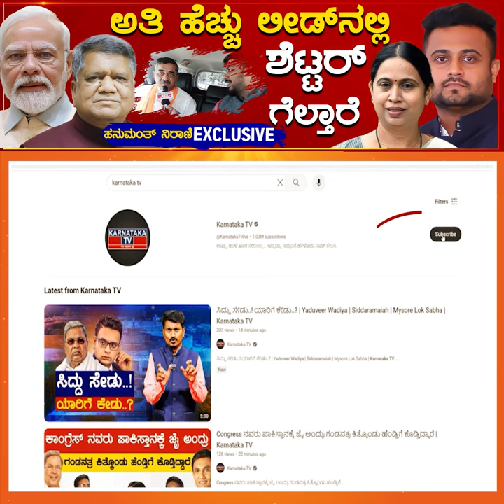ಅತಿ ಹೆಚ್ಚು ಲೀಡ್ ನಲ್ಲಿ Jagadish Shettar ಗೆಲ್ತಾರೆ | Hanumanth Nirani | Belagavi | Karnataka TV News